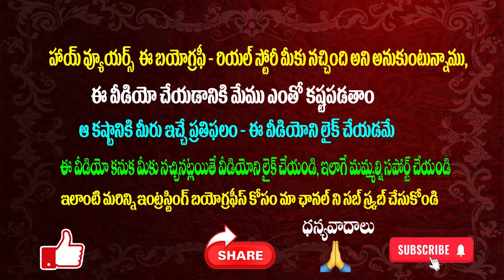ముఖేష్ అంబానీ బ‌యోగ్ర‌ఫీ| Mukesh Ambani Biography| Mukesh Ambani Assets|Mukesh Ambani Real Story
MukeshAmbaniReal Story,
ముఖేష్అంబానీబ‌యోగ్ర‌ఫీ,
ముఖేష్అంబానీరియ‌ల్ స్టోరీ,
ముఖేష్అంబానీజీవితచ‌రిత్ర‌,
ముఖేష్అంబానీలైఫ్ స్టైల్,